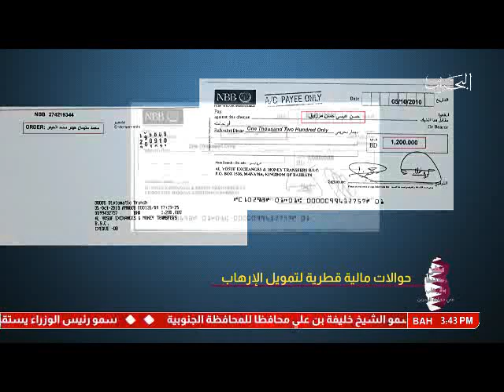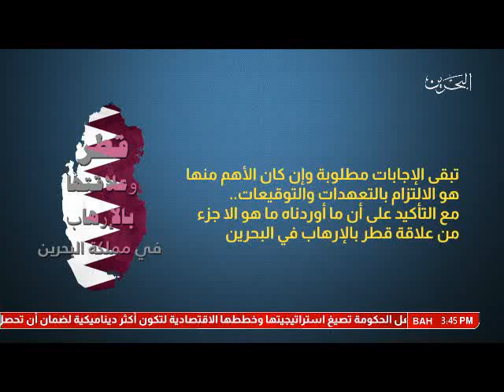البحرين: تقرير: قطر وعلاقتها بالإرهاب في مملكة البحرين